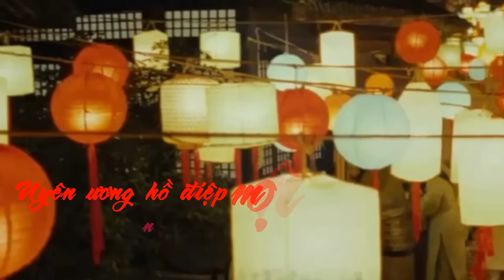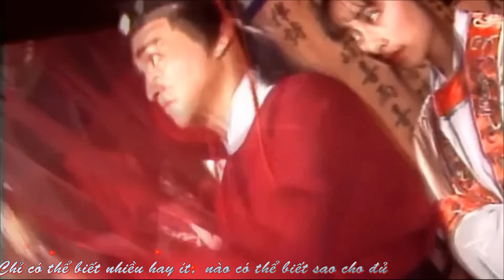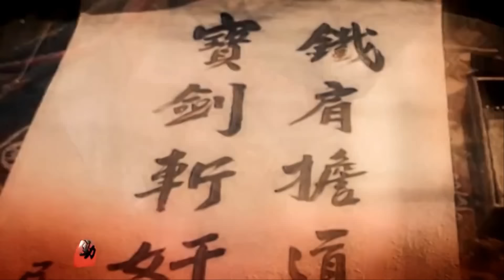【Vietsub】Uyên ương hồ điệp mộng - 新鸳鸯蝴蝶梦 || Triển Chiêu - Hà Gia Kính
"..Rút đao chém nước nước càng chảy mạnh
Nâng chén tiêu sầu sầu càng đau
Gió sớm mai  phiêu bạt bốn phương
Xưa nay chỉ thấy người nay cười
Nào ai nghe tiếng người xưa khóc
Hai chữ ái tình thật đắng cay.."
Trình bày: Lý Khắc Cần - 李克勤
OST Bao Thanh Thiên 1993 - 包青天1993
MV: Triển Chiêu - Hà Gia Kính (展昭 - 何家劲)

Made by Ngọc Yến Dương
Vui lòng k re - up dưới mọi hình thức khi k được sự đồng ý của chính chủ!